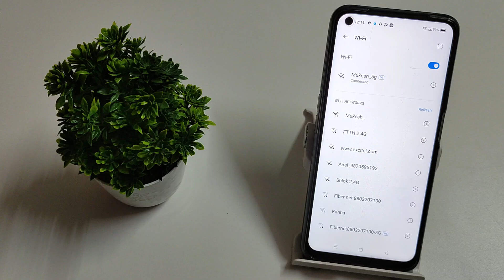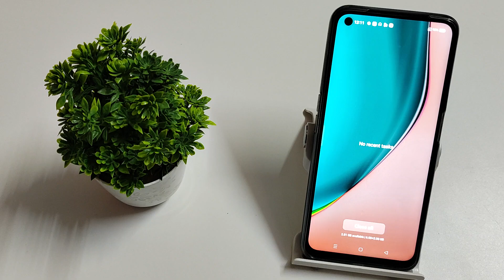how to remove wifi network in realme narzo 30 pro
remove network to pair in realme narzo 50,
realme narzo 50i wifi network remove kare,
realme narzo 30A wifi network remove kaise kare,
realme narzo 20 wifi network kaise remove kare,
realme narzo 30 pro wifi network ko kaise remove kare,
realme narzo 50A wifi network secret setting,
realme narzo 30 5G wifi network hidden future